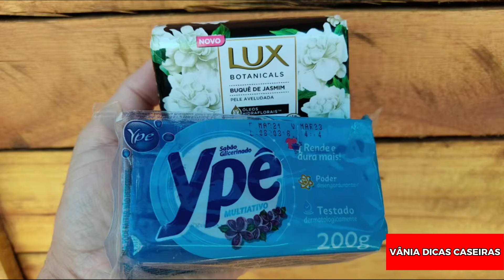🔴 MISTURA PERFEITA SABONETE LUX COM ÁLCOOL PURO PERFUME NAS ROUPAS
Receba as notificações de vídeos novos, faça isso:
1-Se você não estiver inscrito clique no botão "inscrever-se"
2-Clique no ícone de sino
3-Selecione todas as notificações na caixa de diálogo exibida.
4-Clique em salvar .

INGREDIENTES 👈👈👇
▪ 1 barra de sabão glicerinado ypê ralado
▪ 1 sabonete ralado (qualquer sabonete cremoso de 85 a 100g)
▪ 1 detergente
▪ 5 L de água fria
▪ 2 tampas de lysoform ou amônia
▪ 200 ml de álcool
▪ 1 detergente

👉 APOSTILA DO CANAL!!! 👈

Olá abençoados amantes da saboaria, no canal temos apostilas com soda e sem soda, onde estão as receitas  perfeitas para você iniciante e experiente na arte de fazer sabão.

Vantagens da apostila 👇

▪ Autoexplicativa
▪ Variedade de receitas de sabões de barra, líquido e muito mais!!!
▪ Receitas de fácil preparo
▪ Imagens demonstrativas de preparo e ingredientes
▪ Digital dessa maneira ela dura para sempre e nunca vai ter perigo de estragar
Se achou interessante mande mensagem no WhatsApp de vendas:

CAPÍTULOS :
0:08 VINHETA
0:18 INTRODUÇÃO
0:29 COMEÇO DA RECEITA
06:20 FIM DA RECEITA
08:35 TESTE E EFICÂCIA